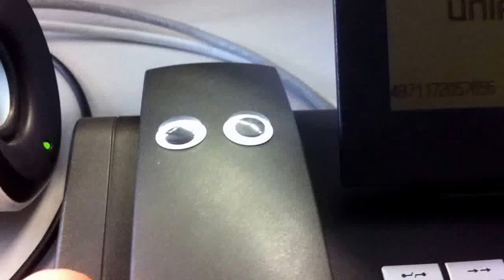Telefon mit Augen